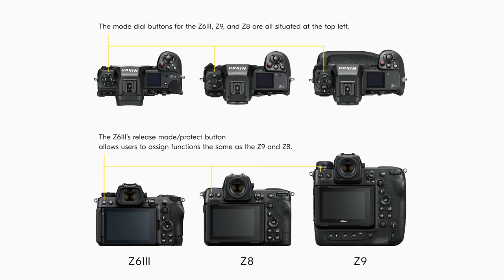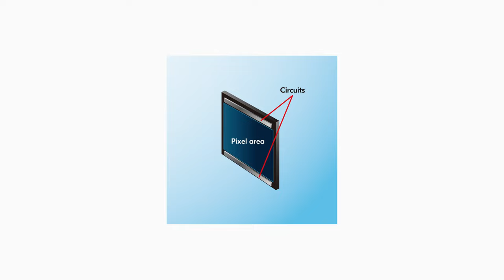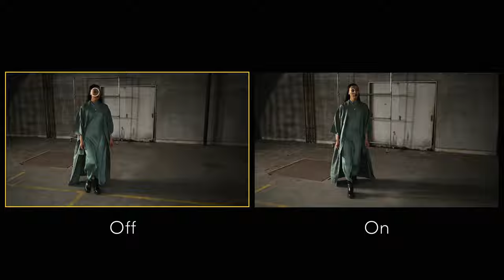Nikon Z6 III : ENFIN la nouvelle référence !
Découvrez le Nikon Z6III, le nouveau plein format moyen de gamme de Nikon

🔥 FORMATIONS TECHNIQUE PHOTO :
Progressez rapidement en photographie et augmentez votre créativité :

💻 FORMATIONS DÉVELOPPEMENT PHOTO :
Progressez rapidement sur les logiciels de développement :